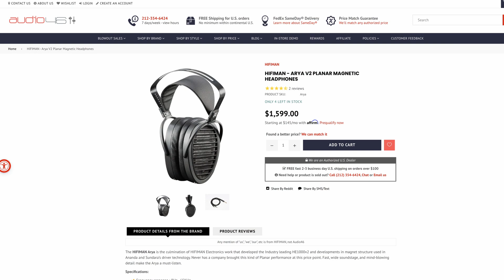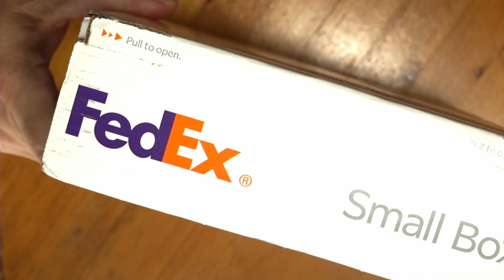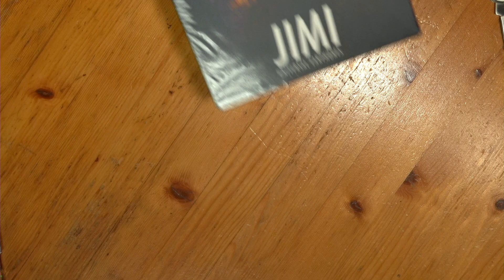See Audio Neo Review Sound Check, JH Audio: What's In The Box?, Adele & Aimee Mann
IN THIS EPISODE:
See Audio Neo

Adele New Music!

SPECIAL THANKS: AUDIO 46
Note: There are a few brands this will not work with-- like Campfire and Grado.

DIRECTORS GARAGE SALE
STAX SR-009s
$3000

SOLD! Chord Hugo 2
(small nick in top of case- all original packaging)
$1650

Shure KSE-1500 w/ orig box
(extra headset included!)
$1900

SOLD! Abyss Phi 1266
$3100

SOLD! Focal Stellia w/orig. box
$1900

VIDEO COURTESIES
Adele “Easy On Me”
Courtesy Adele / YouTube

’Til Tuesday “Voices Carry”
Courtesy TilTuesdayVEVO / YouTube, SME

AIMEE MANN “Save Me”
Courtesy hugo01390 / YouTubeAimee Mann

AIMEE MANN “Wise Up”
Courtesy NylonSmile246 / YouTube
“Magnolia”
New Line Cinema

Michael Penn “No Myth”
Courtesy MichaelPennVEVO / YouTube, SME

Aimee Mann “Suicide Is Murder”
Courtesy Aimee Mann / YouTube
“Queens of the Summer Hotel”
In Stores Nov. 5, 2021

PHOTO CREDITS
Aimee Mann
Creative Commons / 6Tee-Zeven

Sean Penn
Creative Commons / Erprofe

Favorite Budget IEM:
Thieaudio Legacy 2:

UBERCANS:
Abyss Phi 1266 TC

EVERYDAY ITEMS:
Smitty's Glass Wax

Sedna Eartips

STUDIO INFO:
Mic: RCA-77DX
Processor/Pre: Universal Audio LA-610 Mk II
A/D Converter: Apogee Symphony Desktop
Camera: Blackmagic Design URSA Mini Pro 4.6K
Close Up Camera: Sony RX-100 VII
Lens: Canon Cine Prime 24mm
Lighting: Aputure 120D, MC
Software: Blackmagic Design DaVinci Resolve
Software: Adobe After Effects
Software: Boris Sapphire
Software: Red Giant Trapcode Particular
Hardware: Atomos Shogun Inferno
Switcher: Blackmagic Design Television Studio HD
Computer: 16 Core Mac Pro (2019)

Head-Fi Handle: reeltime